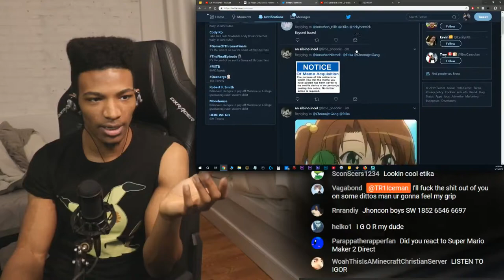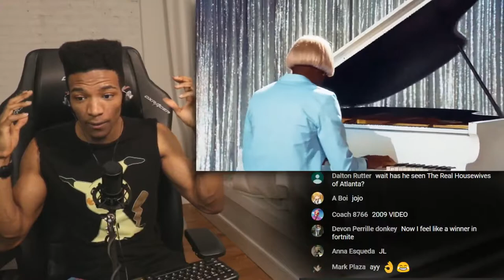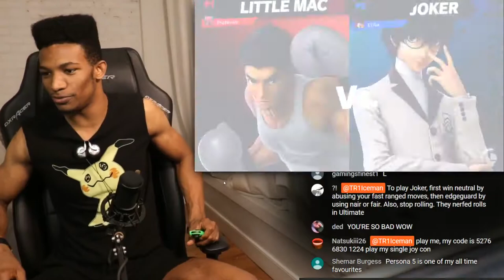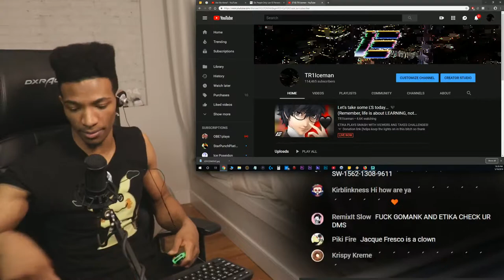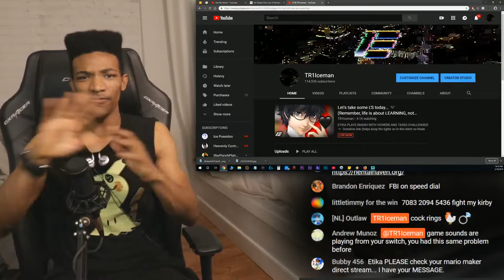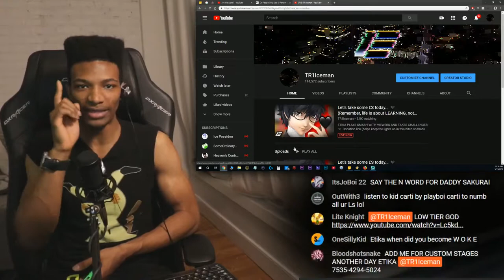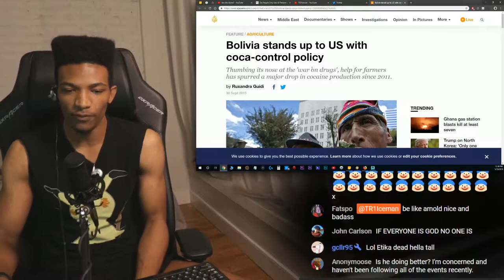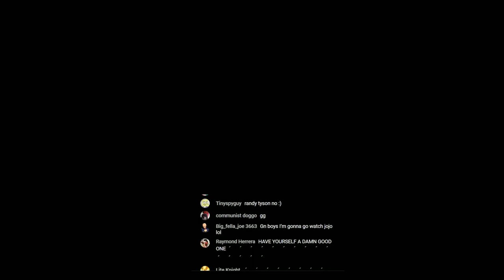Let's take some L'S today... 🖤 (Remember, life is about LEARNING, not Victory 🖤)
Original Description: ETIKA PLAYS SMASH WITH VIEWERS AND TAKES CHALLENGES!